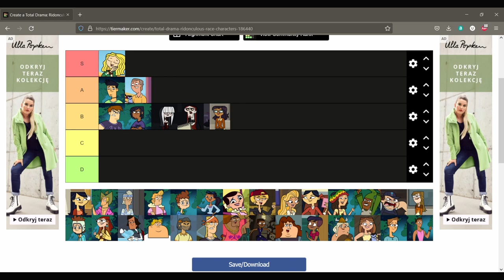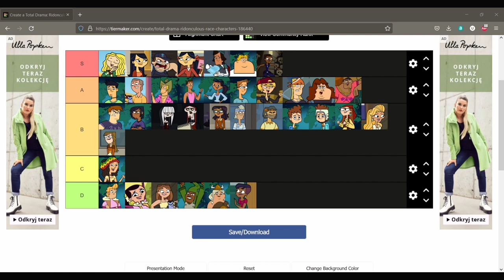TIERLISTA - Oceniamy Postacie z Wariackiego Wyścigu (Zakol) (KONIEC)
Tym razem zabieramy się za obsadę wariackiego wyścigu jeśli chodzi o Ocenę postaci. Zapraszam do Oglądania!